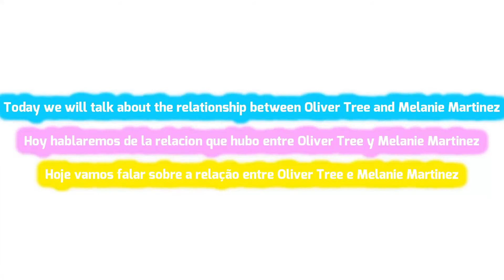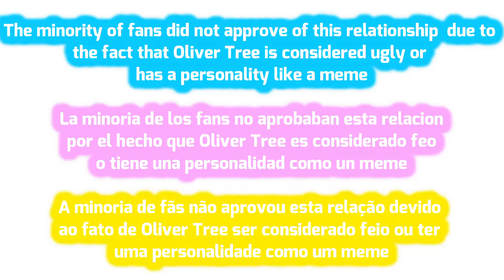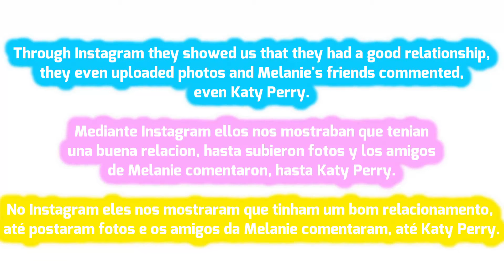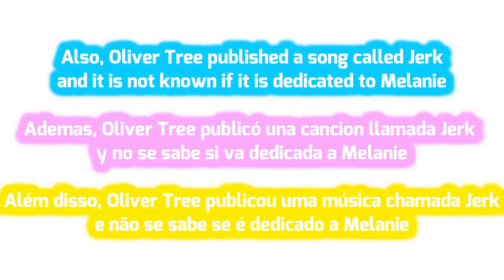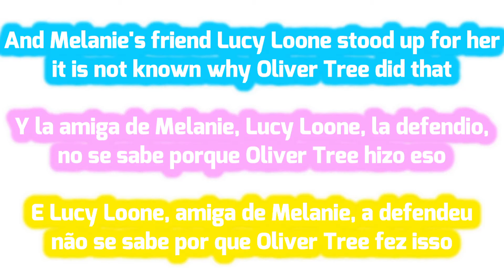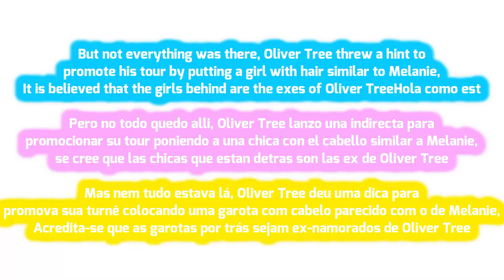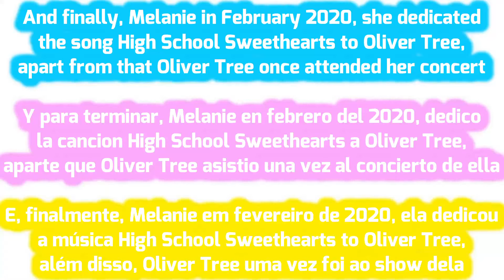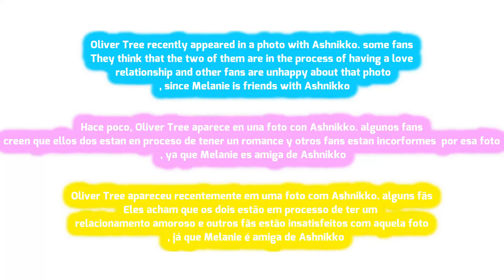Why did Melanie & Oliver Tree break up? 💔Life Goes On?💔